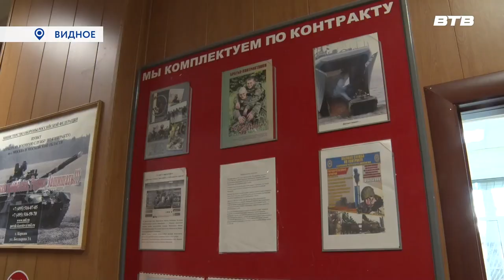ЮНОСТЬ В САПОГАХ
Стартовала очередная весенняя призывная кампания. Она продлится до 15 июля. Первые призывники муниципалитета уже получили повестки и пришли в военкомат. О планах по привлечению молодых людей в ряды Вооружённых сил Российской Федерации узнал Максим Козлов.